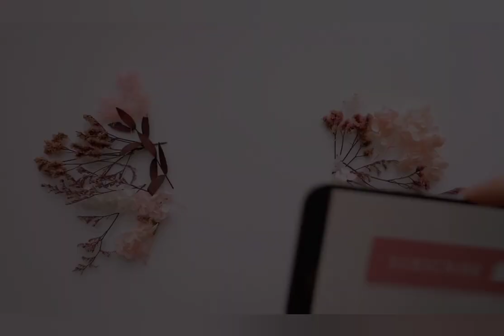Demonstration video of the technique of direct composite restoration anatomy Dr. Vladimir Malchenko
Demonstration video, composite restoration, composite modeling of tooth anatomy. The presented technique can be used in direct restoration of teeth, dental treatment.
Demonstration video of step-by-step tooth restoration using composite material. Dr. Vladimir Malchenko